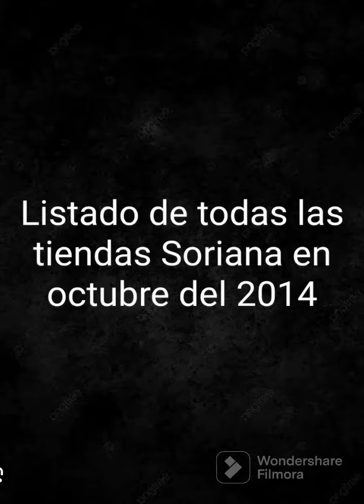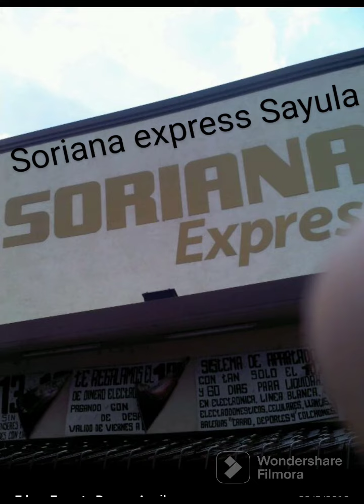listado Soriana Jalisco octubre 2014 parte 2 formatos mercado y express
la parte 2 de listado de todas las tiendas Soriana octubre del 2014 donde es puro formatos mercado y express y una tienda Soriana súper faltante en la parte 1 espero que también les guste # supermercados